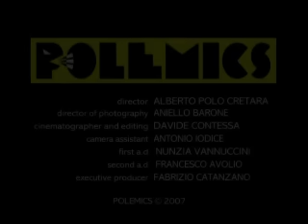Fin Quanno Vai 'Ncielo + Sottotitoli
New Single Fin Quanno Vai 'Ncielo con sottotitoli. Co'sang